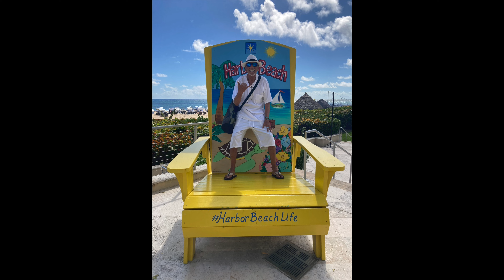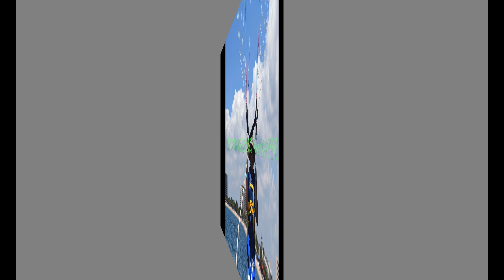Danse sur ce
Cake By The Ocean, Dance To This